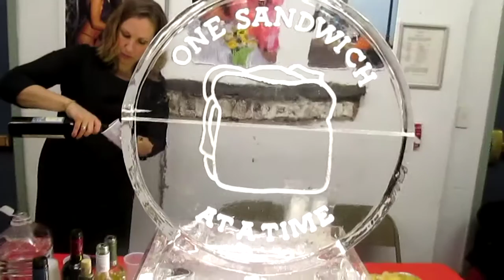OSAAT January Event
Our "Open Your Heart" January Charity Event was a success!  Hosted at the LGBT Center.  Art by the talented Robert Ordonez and Fashion by the excellent Geary Marcello of FoXXy Face Couture.
An amazing evening with musical performance by Brett Gleason